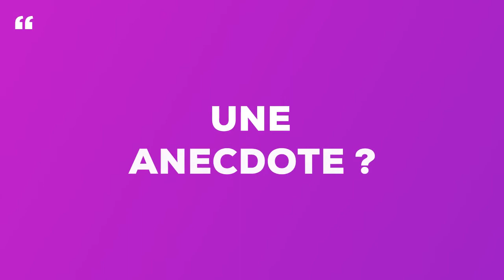Comment devenir Key Account Manager (KAM) | par Jim Breton | Merci Bobby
Quelle énergie Jim Breton 🔥 Découvrez le métier de Key Account Manager (KAM), sans langue de bois, et avec une anecdote rigolote à la fin de l'interview.

🔑 Tu te demandes quel métier te correspond ?

📍 Accès rapide
Intro 0:00​​
Qui es-tu ? 0:11​​
Quel est ton parcours ? 0:31​​
C'est quoi ton métier de KAM ? 1:50​​
Ce que tu aimes le plus + dans ton métier de KAM ? 2:26​​
Ce que tu aimes le plus - dans ton métier de KAM ? 3:47​​
Quelles formations pour devenir KAM ? 5:20​​
Quel est le salaire d'un KAM ? 6:07​​​
Un conseil ? 6:54​
Une anecdote ? 7:55